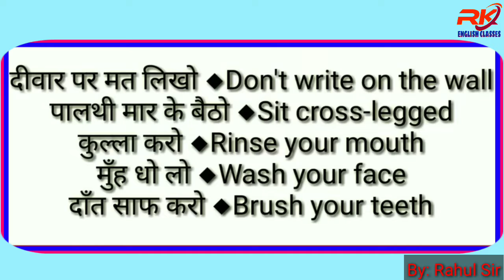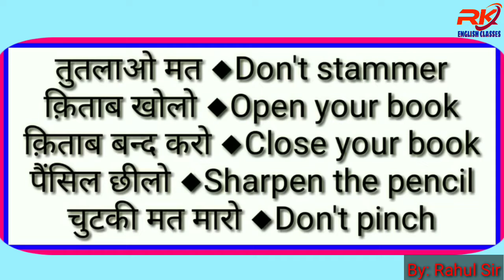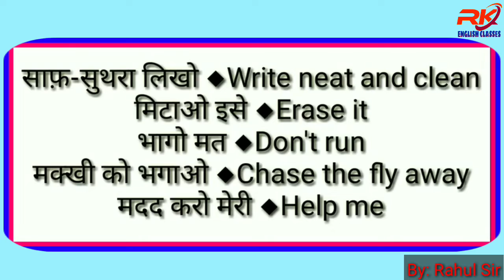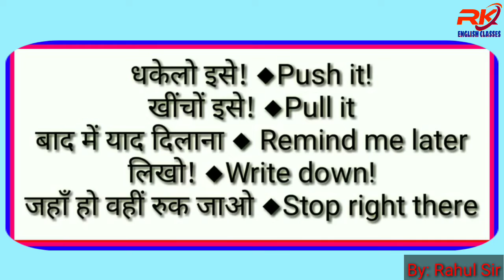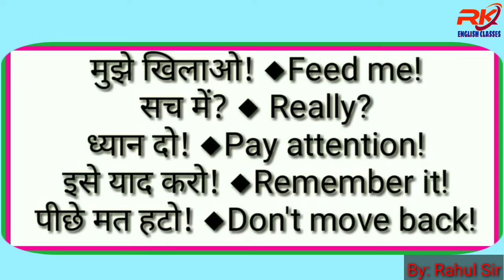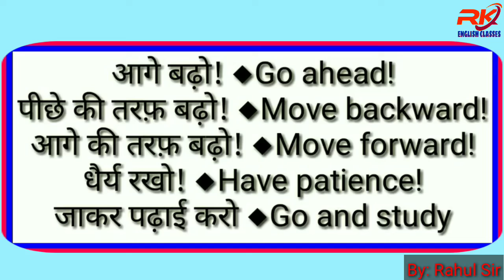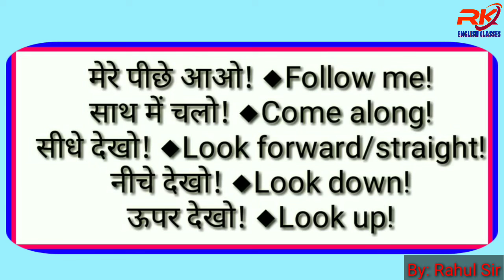#120+ Daily Use English Sentences || Basic English Spoken || 120+ English Spoken Words || Part- 3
#120+ Daily Use English Sentences || Basic English for beginners || 120+ English Spoken Words || Part- 3

English Spoken Link.
हर रोज काम आने वाले